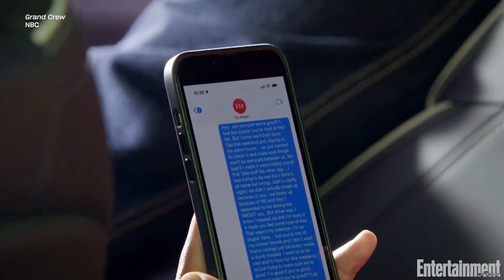The Cast of 'Grand Crew' Talks Season 2 | SCAD TVFest 2023 | Entertainment Weekly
Nicole Byer, Grasie Mercedes, Carl Tart, and Aaron Jennings chat with Entertainment Weekly at SCAD TVFest 2023 about what to expect from the latest season of Grand Crew.